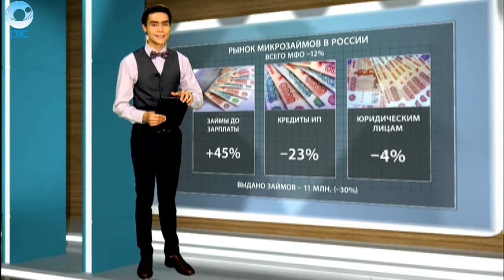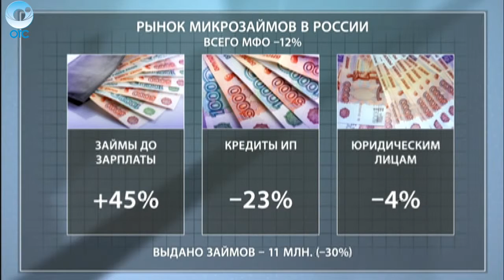ДЕЛОВЫЕ НОВОСТИ: 12 мая 2016